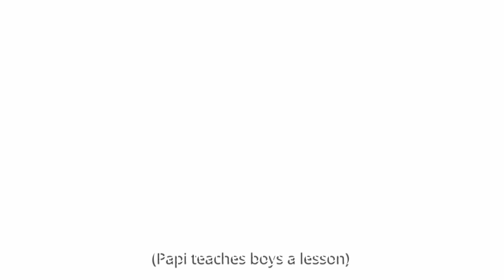Nail Wars YOUTUBE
Just a small test sketch I did with the Black Sheep Comedy Crew in Vietnam.